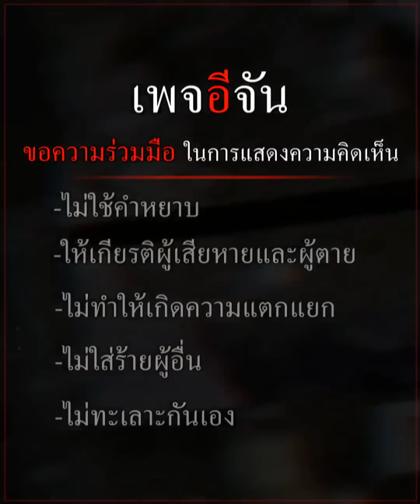ตำรวจจับ เพราะ ขุดดินที่ตัวเองขาย | อีจัน EJAN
ขุดดินที่ตัวเองขาย ตำรวจรวบ เพราะ ผิดกฎหมาย